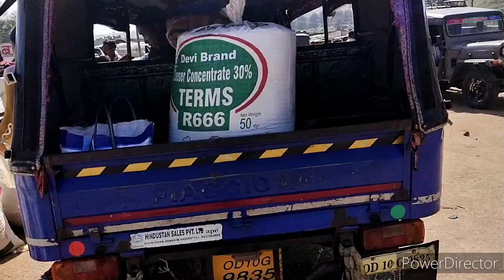delabo koraput disom hat vlog-1/santal/santal daily blogger/daily vlogger @Satyam Chaitanya Soren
delabo koraput disom hat Kunduli
daily vlogger
santal vlogger
santal daily vlogger